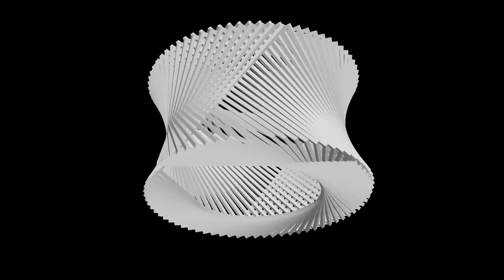3D optical illusion. The parametric geometric transformations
Video Mapping Loops. Mapping VJ Loops.

Hello!

Thank you. Video Mapping Loops. Mapping VJ Loops.